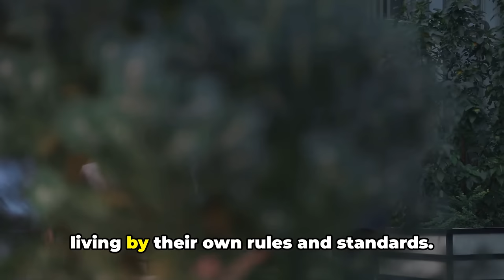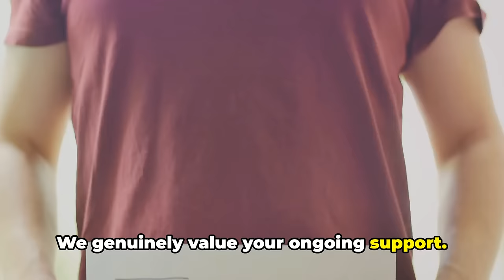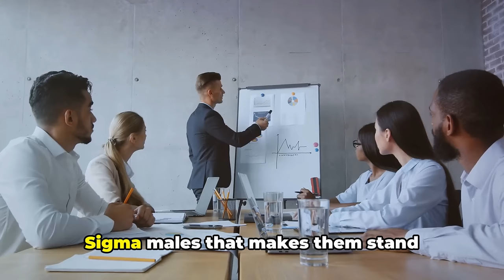10 Reasons Why People Are So Jealous of Sigma Males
10 Reasons Why People Are So Jealous of Sigma Males

Why are so many people envious of Sigma males? In this video, we explore 10 key reasons why Sigma males often spark feelings of jealousy in others. From their unmatched independence to their quiet confidence, Sigma males possess traits that naturally stand out in a world of conformity. Discover what makes them so unique, why their presence can provoke strong reactions, and how they handle the envy that comes their way. If you're intrigued by the Sigma mindset or want to understand more about their allure, this video is for you!